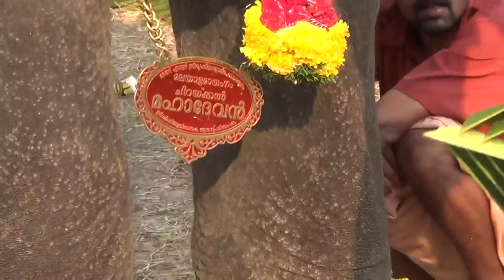Chirakkal Mahadevan at Peringottukara Pooram 2015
Chirakkal Mahadevan at Peringottukara Pooram 9/3/ 2015